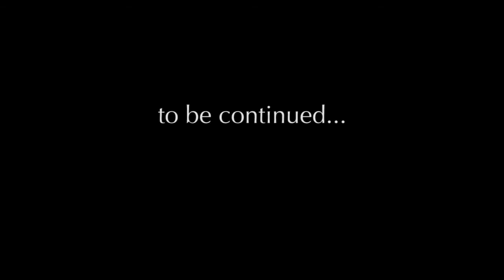A Tale of Two Sorrows, Part 1 (Matthew 26-27) John MacArthur